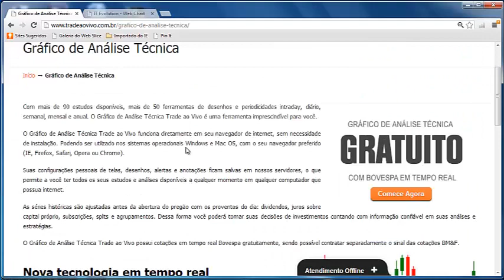Momento no Mercado de Ações - 23 de maio de 2013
Parecia que o mundo iria se acabar pela manhã. Mas não se acabou. Bela reação do Ibovespa com OGXP3 dando show de bola.